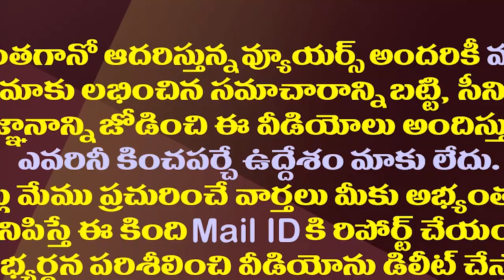కేంద్ర ఎన్నికల సంఘం పేరుతో జగన్ పై మరో ఫేక్ వార్త!| EC Order To Internal Inquiry Over News On Jagan